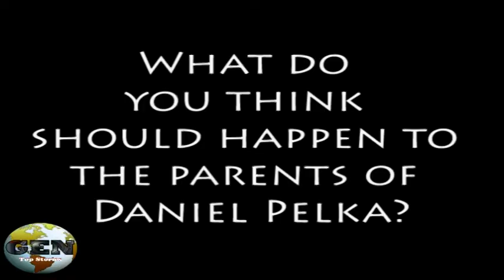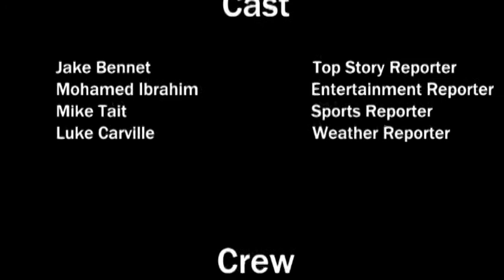Stockport College - News Report - Mike Tait, Mohamed Ibrahim, Luke Carville